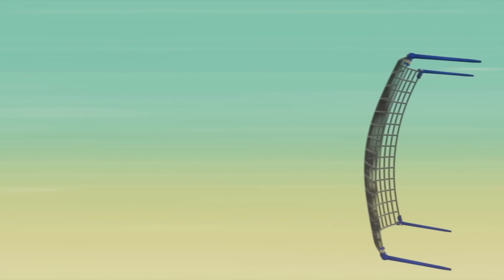Dínó-mentők: A kutyik kimentik Humdinger süllyedő cicusait egy mocsárból! - Mancs Őrjárat PAW Patrol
Ebben a gyerekeknek szóló Mancs őrjárat rajzfilmválogatásban Rex és Zuma összefog, hogy az Észvesztő mentőjárgánnyal kimentsék Humdinger süllyedő cicusait a mocsárból!

Ha baj van a Kaland öbölben, a Mancs őrjárat ott van, hogy minden helyzetben segítsen! Miért? Mert nincs túl nagy falat vagy túl kicsi kutya! Nézd meg, ahogy a Mancs őrjárat összefog a Kaland öböl védelméért – legyen szó egy fán ragadt cicáról, egy szabadon szaladgáló csirkéről vagy egy kisiklott vonatról, mindig megtalálják a módját, hogy segítsenek a bajba jutottakon! Ne maradj le a Mancs őrjárat vicces kalandjairól!

Nézd meg a Mancs őrjárat összes epizódját a Nickelodeonon!

Kövesd a legfrissebb Mancs híreket!